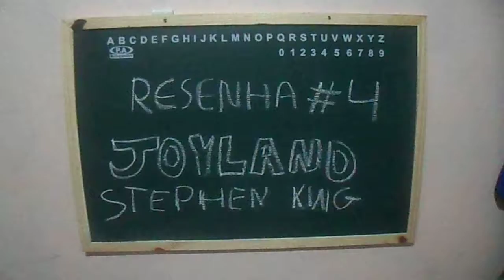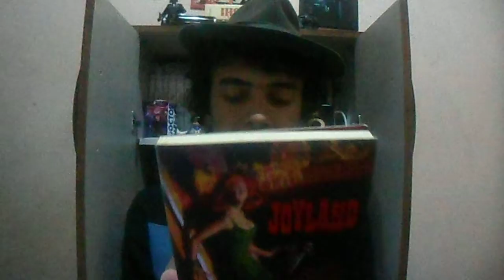RESENHA#4 Joyland Stephen King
hoje nos vamos falar de Joyland uma das melhores obras do Stephen King que conta a historia do garoto universitário Devin Jones, recém terminado com sua namorada, ele vai trabalhar no parque joyland para tentar esquecer sua antiga parceira mas acaba em situações muito estranhas.